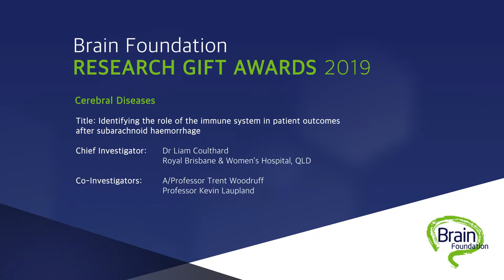Brain Foundation 2019- Dr Liam Coulthard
Brain Foundation 2019 - Research Grant Awards - Acceptance speech by Dr Liam Coulthard - Cerebral Diseases - identifying the role of the immune system on the patient outcomes after subarachnoid haemorrhage